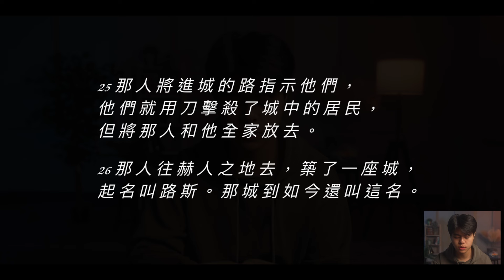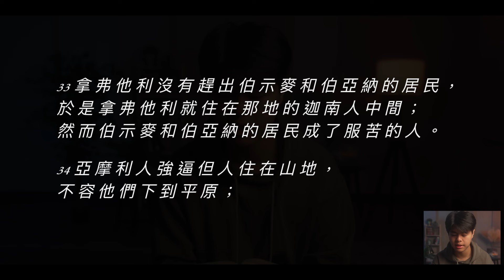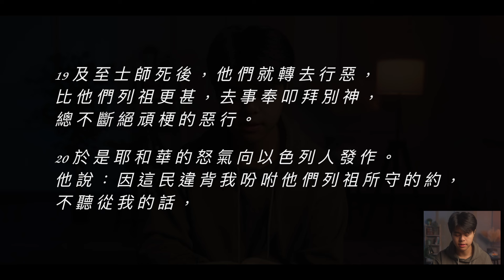Bible Race兩年讀經: 5/31/2024 Day152 士師記 1-2章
📌Day152 Judges 1-2 士師記1-2章

00:00 Bible Race片頭
00:14 讀經：士師記1-2章
06:53 講解：士師記1-2章